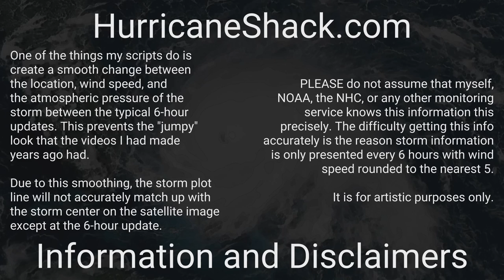1930 Atlantic Hurricane Season